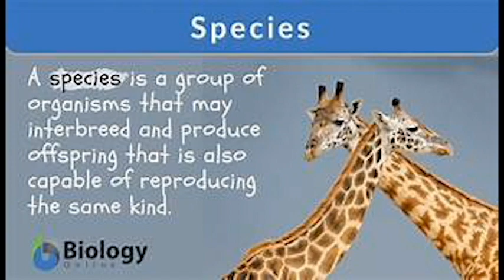ESL Hack 32 - Ireland, Iceland, Island, Species, Series, Spices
Ireland, Iceland, Island, Species, Series, Spices